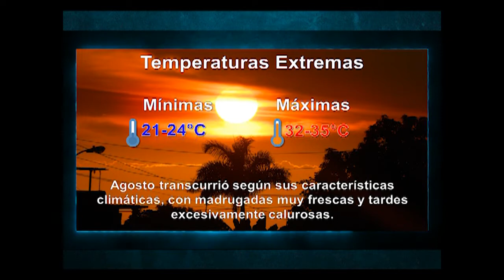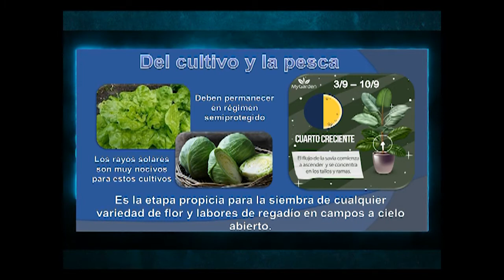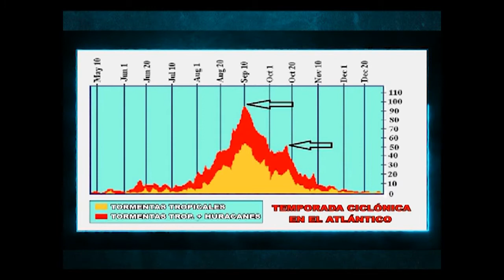Ciclogénesis del mes de septiembre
¿Sabías que septiembre es el mes por excelencia de la actividad ciclónica en nuestra área geográfica? Sobre este particular ponemos el tiempo a su favor.